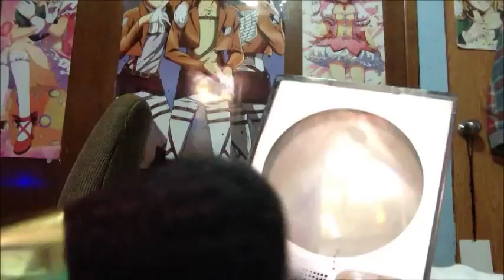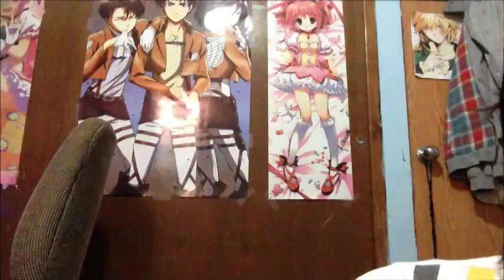❣ Celestia Ludenberg makeup ❣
I really love celestia so I decide to make a tutorial for you! I Hope you like it ❤❤ !